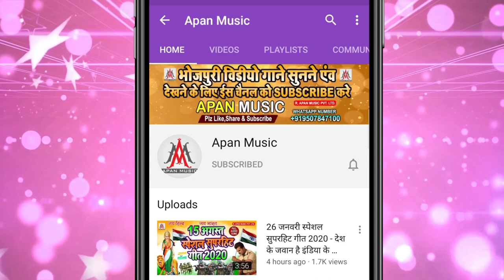लाई खाने वाले इस गाना को जरूर सुने // लाई लंदन से लायेंगे // Ramu Singh / Lai London Se Layenge 2023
►Song : Lai London Se Layenge
►Singer : Ramu Singh
►Lyrics : Arun Ashiq
►Recording : Apan Music Digital Recording Studio
►Video Director :
►Company/ Label :- Apan Music Pvt Ltd
►Copyright : Apan_Music